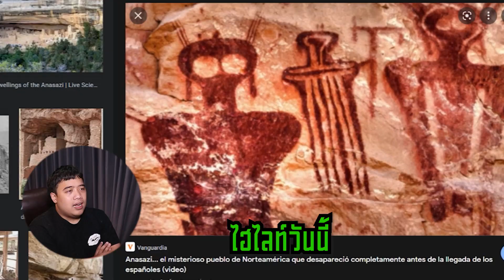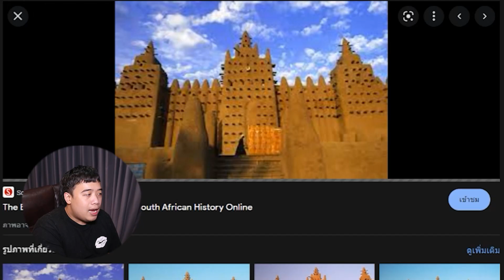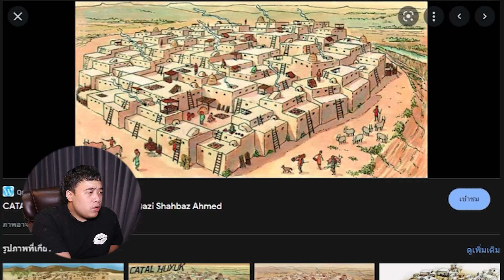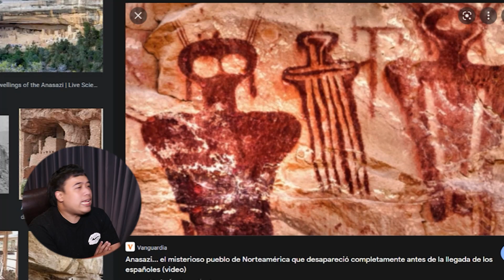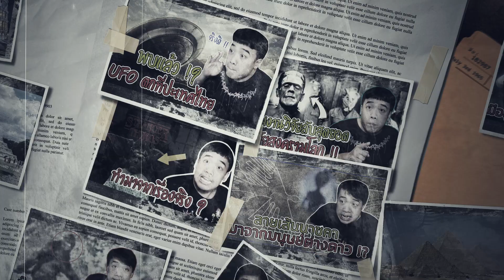ในอดีต ... เคยมีคนติดต่อกับมนุษย์ต่างดาวได้ !?